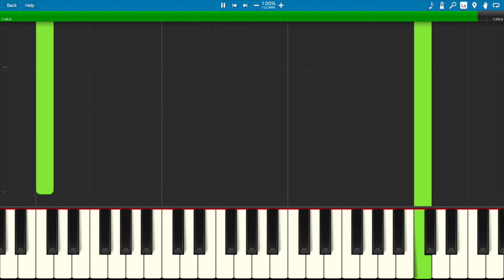Spanish Harlem (Easy Piano Solo)